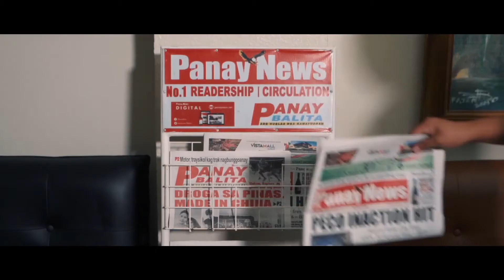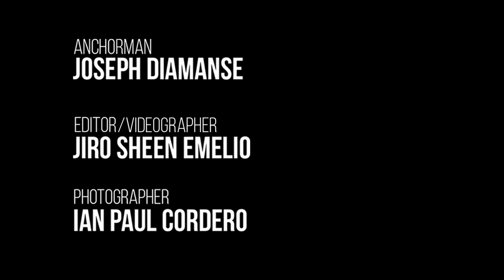PN WRAP UP July 19, 2020